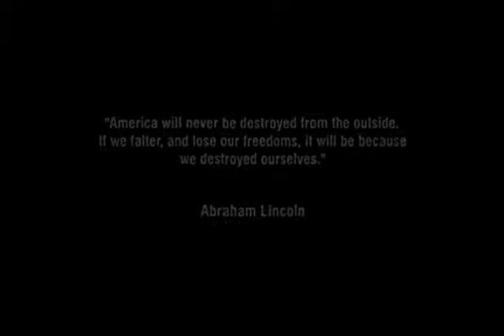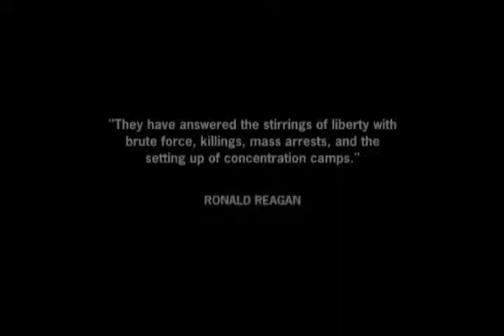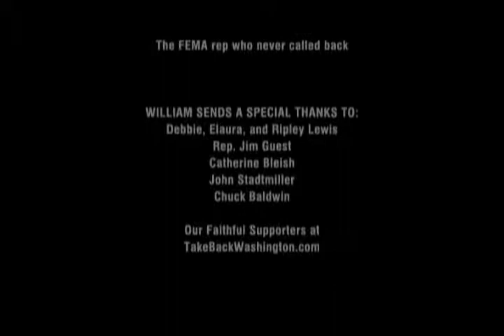part 9: camp-fema-the-movie-new-world-order.